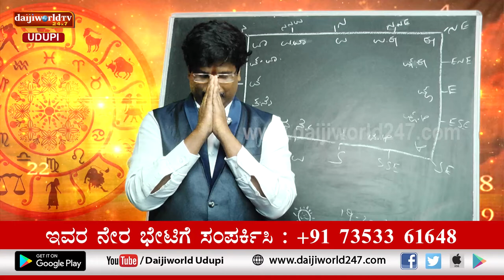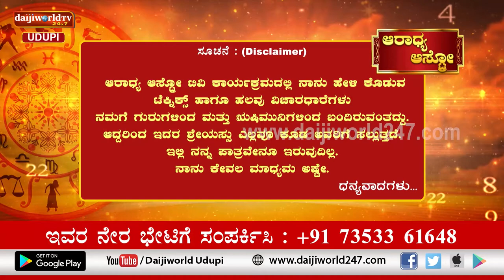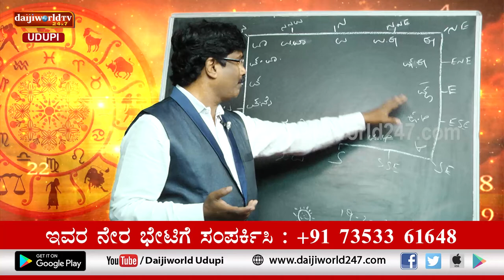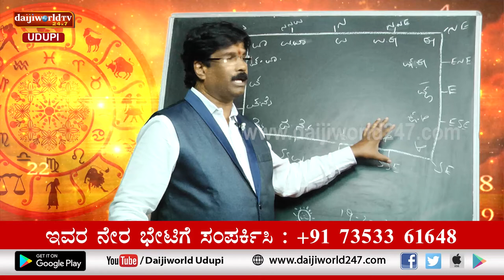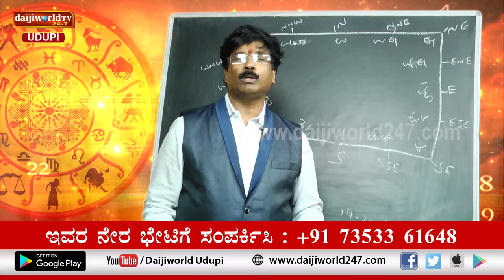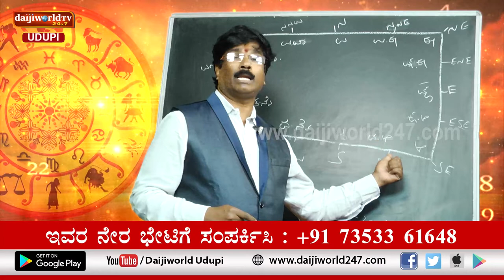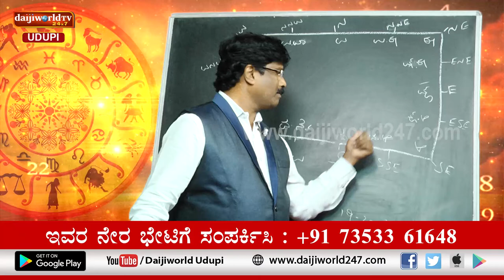Aaradhya Aastro | Shri Vijaya Raj Katapady | 20.10.2022